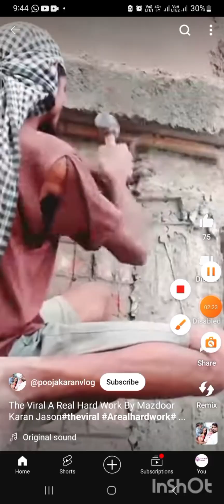students who not work hard